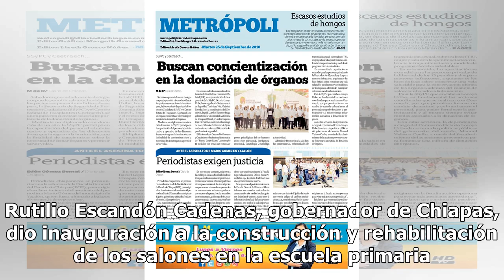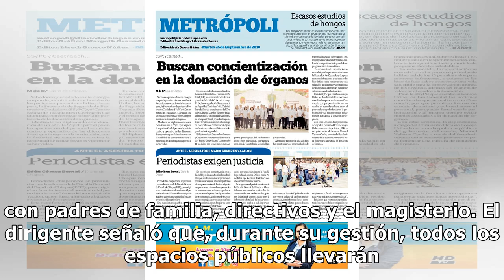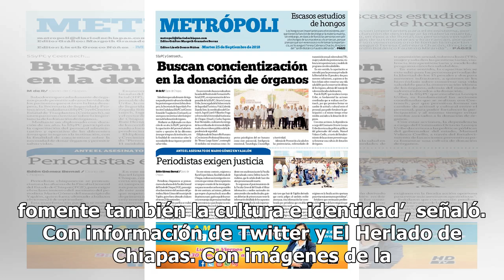Rutilio Escandón inaugura nuevos espacios didácticos en Chiapas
Rutilio Escandón Cadenas, gobernador de Chiapas, dio inauguración a la construcción y rehabilitación de los salones en la escuela primaria ‘David Gómez’, mientras aseguró que en la alegría y la fortaleza de los niños se encuentra la raíz de las acciones realizadas durante su gestión que permitirán i...